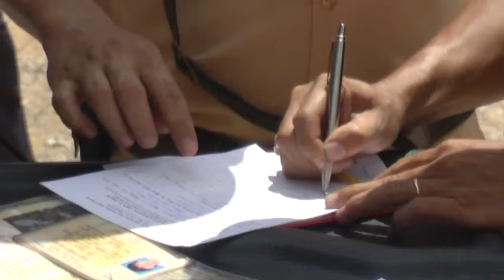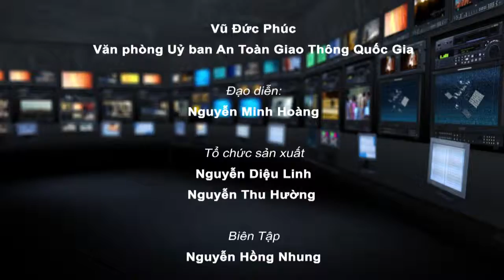XE OTO QUA TAI 1